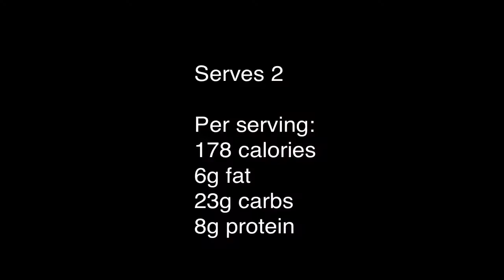How to Make Strawberry Cream Breakfast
Strawberries & Cream go together like, well Strawberries & Cream. Try out this healthy breakfast recipe and see our take on this English classic.

* Strawberry cream breakfast *

130g fresh strawberries, hulled
200g firm tofu
10g sunflower seeds
1 tsp vanilla extract
1 tbsp honey (or use natural sweetener of your choice) juice of 1 large orange

for the topping:
2 strawberries, cut into small pieces
a sprinkle of chia seeds

Serves 2
Per serving:
178 calories
6g fat
23g carbs
8g protein

Place the strawberries, tofu, sunflower seeds, vanilla extract, honey and orange juice in a blender and blend until creamy.
Pour the mixture into two serving bowls. Refrigerate for 1 hour or more, until firm.

If you want to find out more about how you can improve your Mindset for Weight Loss, please join our Successful Mindset Course on Udemy today.

If you want recipe inspiration, why not join my Monthly Recipe Club today for just £3.99 Find out more details

SOCIAL FOLLOWING